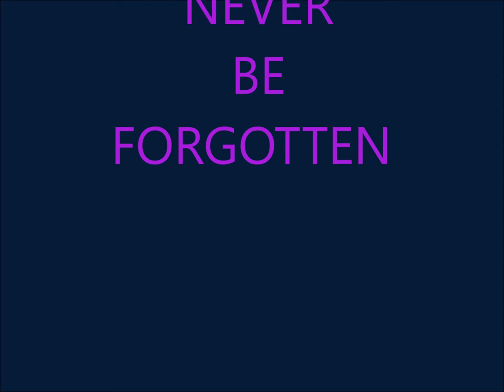IGOR MITORAJ in Pompeii (2.0)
The best (one of the best) exhibitions of the Igor Mitoraj's artworks